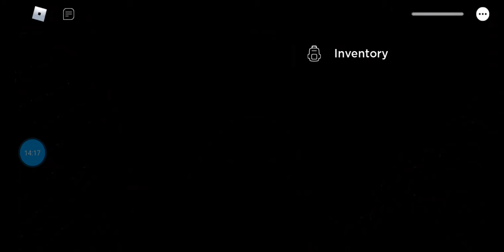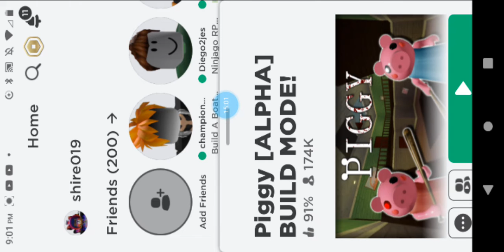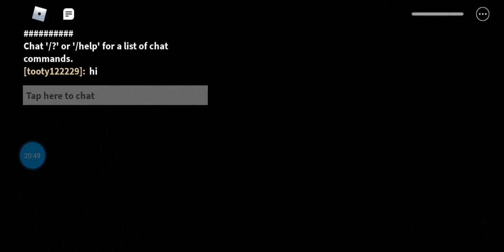If I crouched I'm stuck crouching